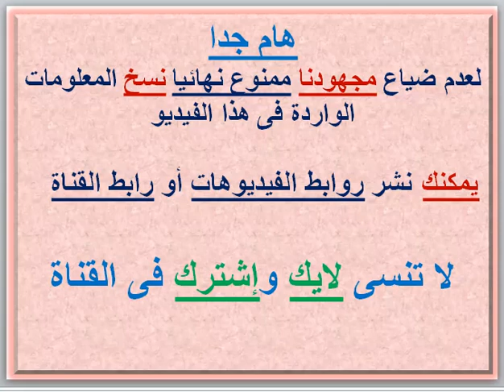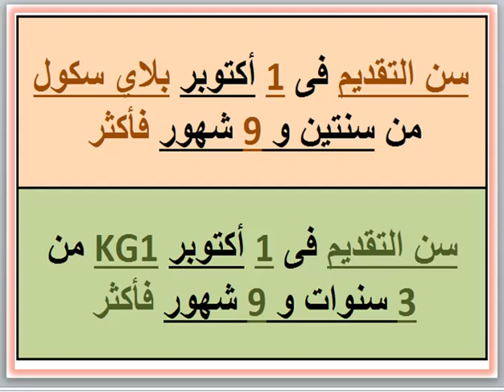مصروفات ومعلومات عن مدرسة بايونيرز جينيريشن (المندره قبلي - اسكندرية) 2023-2024 Pioneers Generation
"رابط البوست المجمع لمصاريف ومعلومات عن مدارس الإسكندرية 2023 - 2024 وما قبلها إضغط على
رابط مدارس محرم بك واللبان والعطارين ومحطة مصر والمنشية ومحطة الرمل والجمرك إضغط على

مصروفات ومعلومات عن مدرسة بايونيرز جينيريشن (المندره قبلي - اسكندرية) 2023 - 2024 Pioneers Generation School Fees